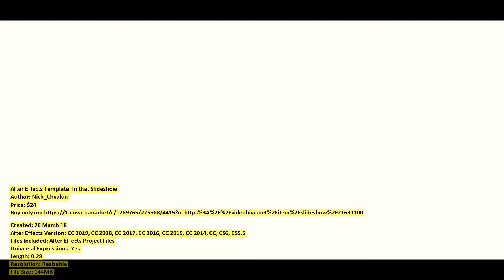In that Slideshow | After Effects Template | VideoHive 21631100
Files Included: After Effects Project Files
Universal Expressions: Yes
Length: 0:28
Resolution: Resizable
File Size: 144MB
Media Placeholders: 22
Text Placeholders: 29
Category: (openers)

Description: Hello! Here s my new project The Slideshow! PROJECT FEATURES: Fast Render Works with image or video Music is FREE!...
Dear author Nick_Chvalun, if you believe any that the use of the project preview on this channel are not legitimate, please write to e-mail and we will delete your video within 24 hours.